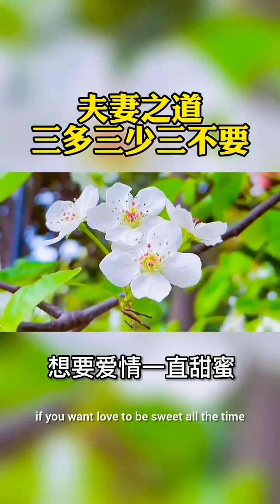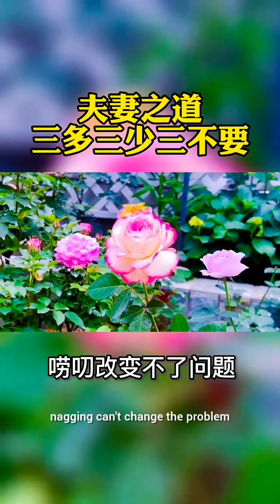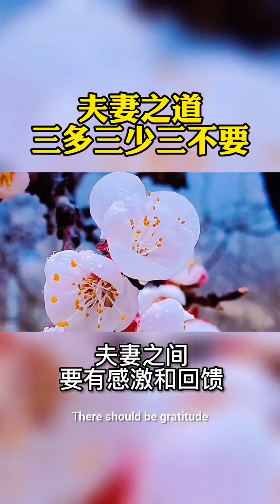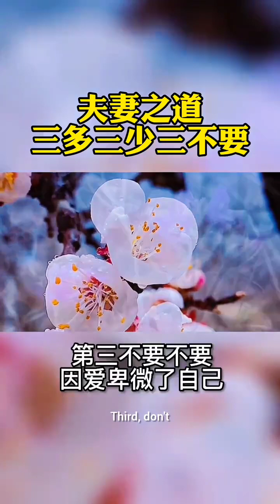夫妻相处之道